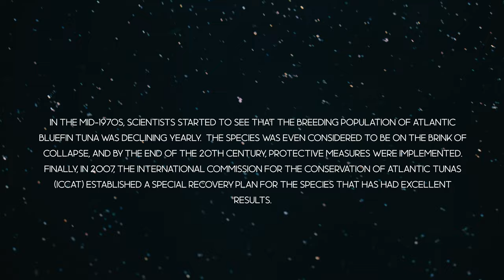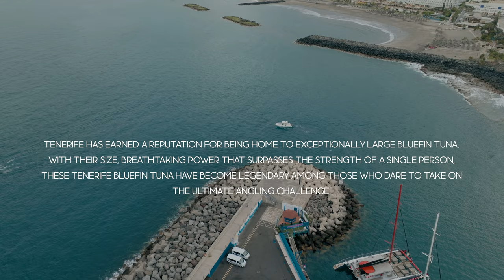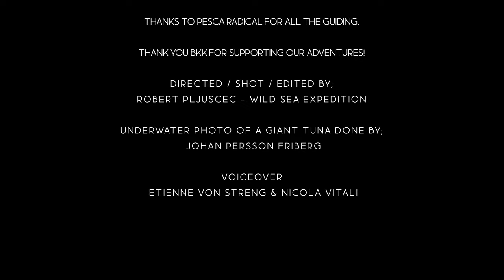BKK HOOK YOUR DREAM EXPEDITION: BLUEFIN TUNA - Wild Sea Expedition - Full Movie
In the mid-1970s, scientists started to see that the breeding population of Atlantic Bluefin Tuna was declining yearly. In 2007, the International Commission for the Conservation of Atlantic Tunas (ICCAT) established a recovery plan for the species had excellent results. The recovery of the species has been a management success, but also a year with high temperatures during the species' spawning season in its main breeding grounds, which led to a spectacular recovery of the stock, which nobody expected in such a short time.

Giant Bluefin Tuna on the lure is a dream catch for many sport fishermen. And through the lens and the storytelling of Robert Pljuscec and Nicola Vitali, we all got to share the glory of achieving this dream.

Special thanks to Etienne Von Streng, Johan Persson Friberg, Gaetan Pinedo, Martin Claeyssens, Pesca Radical, and many more for making this possible.